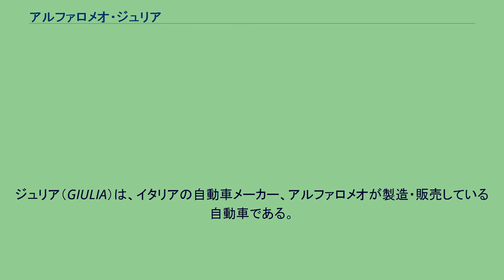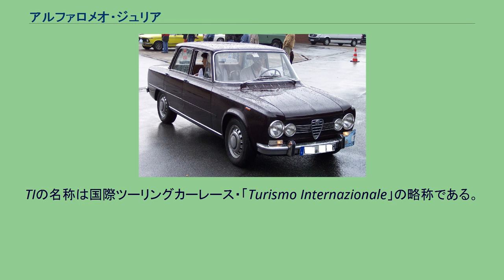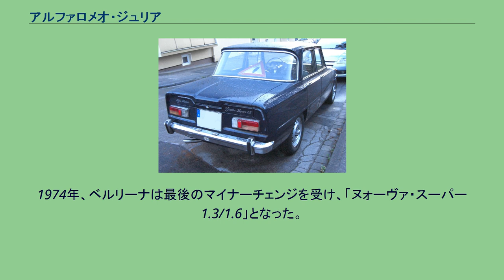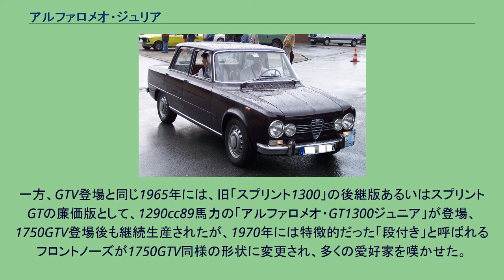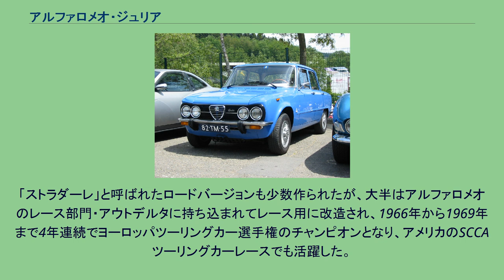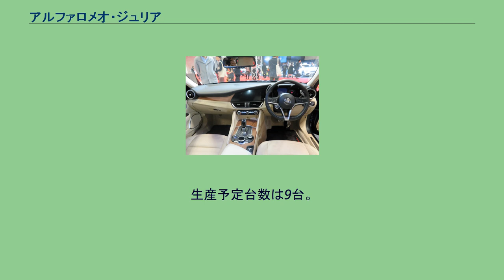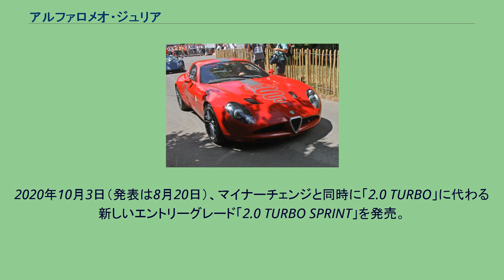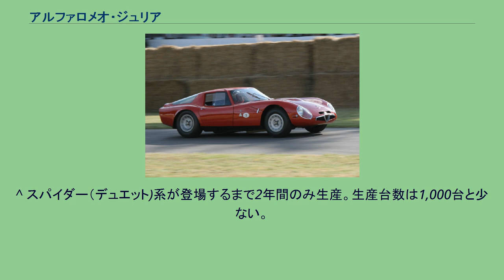アルファロメオ・ジュリア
ジュリア（GIULIA）は、イタリアの自動車メーカー、アルファロメオが製造・販売している自動車である。
1950年代に成功した前身のジュリエッタ（初代） の後継車として、小型軽量な車体にスポーツカー並みのDOHCエンジンを搭載する高性能でスポーティな小型車として人気を博した。
新型車として当初登場したのは社内デザインの4ドアセダン（ベルリーナ）のみで、クーペ（スプリント2種）やオープンモデル（スパイダー）は、先代のジュリエッタ（初代）のマイナーチェンジ版であったが、1963年9月にはベルトーネ社のチーフスタイリスト・ジョルジェット・ジウジアーロのデザインした2ドアクーペの「スプリントGT」系が誕生、GT系はベルリーナ以上に好評で、1960年代を代表するスポーツカーの一つとなっている。
また、シャシーは別物ながら、レーシングモデルの「TZ」「TZ2」にもジュリアの名が冠されていた。
スパイダーは1966年に、先代同様ピニンファリーナのデザイン・車体製造による「1600スパイダー・デュエット」にそれぞれモデルチェンジされ、エンジン・シャシーはジュリア系と同一ながら、「ジュリア」として販売されたことはなく、終始別車種として扱われた。
最初に登場したジュリアは「TI」と呼ばれた、DOHC1,570ccシングルキャブ92馬力/6,500rpm、最高速度160km/hのモデルであった。
TIの名称は国際ツーリングカーレース・「Turismo Internazionale」の略称である。
これまで1900やジュリエッタ（初代） の高性能版に与えられていた名称で、シングルキャブエンジン車には似つかわしくなかったが、後に「TIスーパー」と「スーパー」が追加され、1600ccの基本モデルという位置付けが明確となる。
DOHCエンジンに加え、早くも5速ギアボックスを標準装備し、一見すると単純な箱のように見える車体も当時まだ珍しかった風洞実験を用いてデザインされるなど、ジュリアには当時最先端の技術が注ぎ込まれていた。
その一方で、ギアチェンジはコラム式（1964年にフロア化）、ステアリングホイールは大径でホーンリング付き、ブレーキは当初4輪ドラム（段階的に4輪ディスクに改良）、という旧式な面も残していた。
翌1963年にはレーシングモデル・「TIスーパー」が登場する。
有名な「クワドロフォリオ・ヴェルデ」のステッカーがフロントフェンダーに貼られ、ホモロゲーション獲得のためわずか501台が生産された。
ウェバー45DCOE型ツインキャブレターが与えられた1570ccエンジンは112馬力/6,500rpmに強化され、車体の軽量化、フロアシフト、4輪ディスクブレーキの採用、軽合金ホイールや後のGT系にも似たスポーティーなダッシュボードが与えられるなど、大人しいTIに対して、アルファロメオらしいスポーツ性が詰め込まれており、今日ではコレクターズアイテムとして高値で取引されている。
1964年には廉価版の「1300」が登場、ジュリエッタ（初代） から引き継いだDOHC1290ccシングルキャブエンジンで78馬力/6,000rpmを発生、シリーズでは唯一ギアボックスが4速となっている。
ブレーキは4輪ディスクを装備していた。
1965年には「ジュリア・スーパー」が登場した。
「TI」にホモロゲーション獲得用の限定生産車「TIスーパー」のエッセンスを注入したモデルで、1570ccエンジンはウェバー40DCOEツインキャブで98馬力/5,500rpmを発揮、最高出力を発生する回転域が下げられ、低～中回転域のトルクも増強されて扱いやすさと高性能を両立させた。
ダッシュボードも一新され、ステアリングホイールもスポーティーなデザインとなり、4輪ディスクブレーキはサーボ付きとなった。
スーパーは好ましいスポーツサルーンとして人気を博し、成功作となった。
1968年にはエンジンの102馬力へのパワーアップ（最高速度170km/h）、後輪サスペンションへのロールバー追加、タイヤサイズ変更（155/15から165/14に）が行われた。
また、1967年にはジュリア系をベースに車体の前後を延長し、各部を改良した上級車・1750がデビューしている。
1965年には「スーパー」と共に「1300TI」も登場、エンジンはジュリア系のものに改められ、同じ1,290ccながら82馬力/6,000rpmにパワーアップした。
ギアボックスも5速となり、1968年以降は...